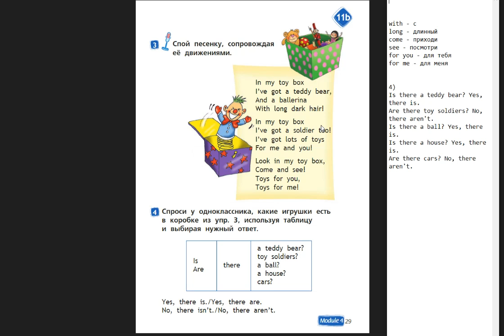Spotlight-2 часть 2 (29 страница)